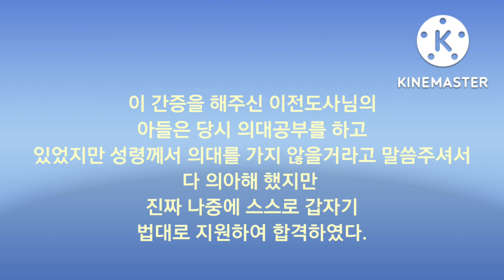말기 간암환자 ''살 소망이 있습니다.''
말기 간암환자에게 살 소망이 있습니다 선포하였는데 그순간
병원의 환자에게 예수님이 오셨다.
김성기 목사의 예언집회
기적의 치유간증